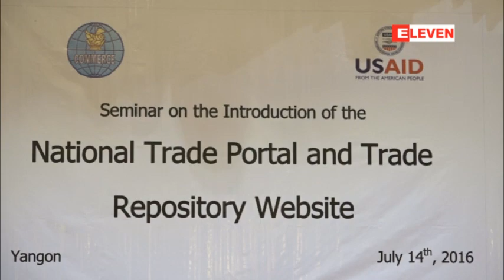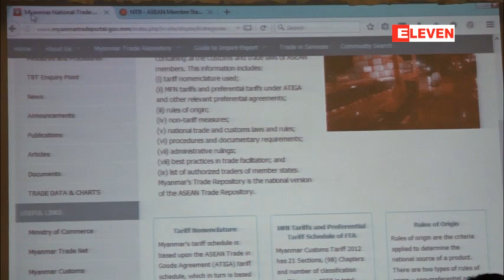အာဆီယံႏုိင္ငံမ်ားသို႔ကုန္သြယ္ႏုိင္မည့္ Myanmar Trade Portal ကုိမိတ္ဆက္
USAID ကေနအေမရိကန္ေဒၚလာငါးသိန္းပံ့ပိုးကူညီမႈနဲ႔ အာဆီယံနုိင္ငံေတြကိုခ်ိတ္ဆက္ကုန္သြယ္ႏုိင္မယ့္  Myanmar Trade Portal ကုိဇူလုိင္ ၁၄ ရက္ေန႔ကပုဂၢလိကလုပ္ငန္းရွင္ေတြကုိစီးပြားေရးႏွင့္ ကူးသန္းေရာင္း၀ယ္ေရး၀န္ၾကီးဌာနကစတင္မိတ္ဆက္ခဲ့ပါတယ္။
ျမန္မာႏုိင္ငံဟာအာဆီယံႏုိင္ငံကုန္စည္ကုန္သြယ္ေရးသေဘာတူညီခ်က္ အရNational  Trade Repository ကုိထူေထာင္ဖို႔ လိုအပ္တာေၾကာင့္ ျမန္မာႏုိင္ငံအေနနဲ႔ အဲဒီ၀က္ဘ္ဆုို္ဒ္ကို ေမလ ၂၆ ရက္ေန႔မွာစတင္လႊင့္တင္ခဲ့ ျပီးပုဂၢလိကလုပ္ငန္းရွင္ေတြ ကုိဇူလိုင္ ၁၄ ရက္ေန႔မွာစတင္ မိတ္ဆက္ခဲ့တာ ျဖစ္ပါတယ္။